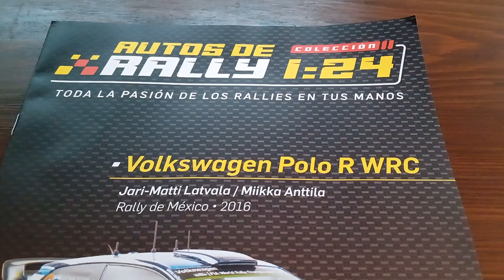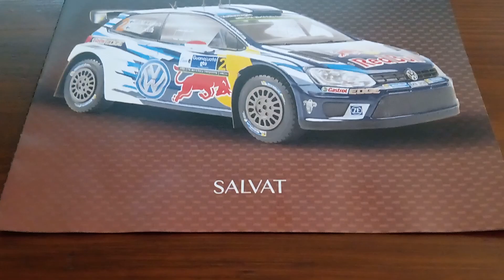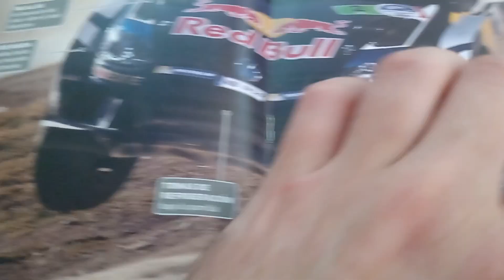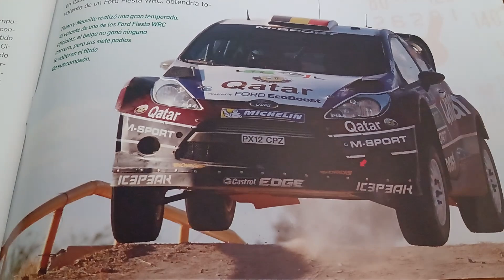Colección Autos de Rally Salvat 1:24 Volkswagen Polo R WRC Rally México 2016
Hoy les traigo la entrega número nueve de la colección Autos de Rally Salvat 1:24, en esta ocasión es el turno del Volkswagen Polo R WRC 2016 de Matti Latvala y Mikka Anttila correspondiente al Rally de México del año 2016.

Gracias por hacer crecer el canal y hasta el próximo video amigos!!